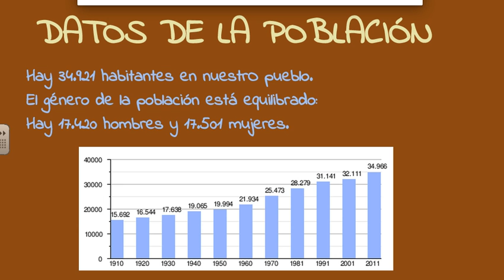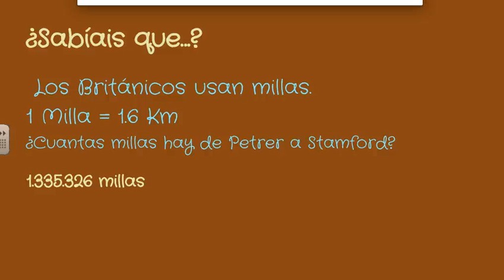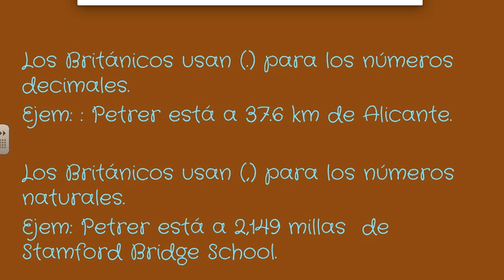Nuestro pueblo: Petrer: ¿Dónde está?. Aitana, Irene, Marisa, Christian.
Where is Petrer? Santo Domingo Savio Schools students, Year 5, talk about their village.